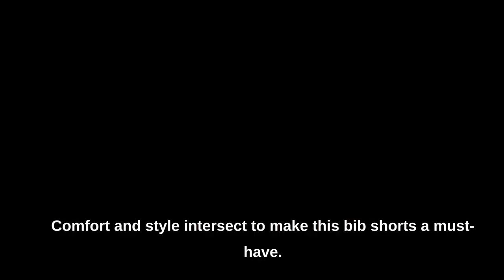Mens Cycling Bib Shorts Lifestyle Geven Blue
Fresh out of our sublimation printed graphic cycling bib shorts

Comfort and style intersect to make this bib shorts a must-have.

The sublimated nylon fabric is supportive and offers compression muscle support.